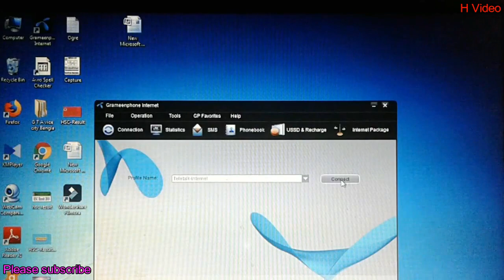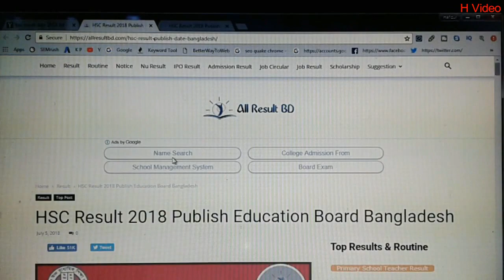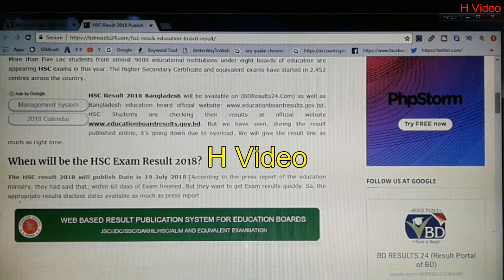২০১৮ সালের এইস এস সি পরীক্ষার ফলাফল প্রকাশের তারিখ ঘোষণা করা হয়েছে | HSC Result publish date 2018 bd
২০১৮ সালের এইস এস সি পরীক্ষার ফলাফল প্রকাশের তারিখ ঘোষণা করা হয়েছে | HSC Result publish date 2018 bd.
HSC Result 2018 Bangladesh Will Publish 19th July 2018 at official site of Education board. result Will be Published Through Official Website. Students Will Can Get (Higher Secondary Certificate) HSC Exam Result 2018 From Our Site. Bangladesh Education Board Results latest Update Notice will be Found here very first here. If You Come To Search For HSC Result Publish Date and Time, Then You are The Right Place to Collect The Information. We Also Add HSC Result by Online and HSC Result by SMS System For Our Readers.
Do You Know That Around 13 Lakhs 11 Thousand 457 Students Appeared The Higher Secondary Certificate Exam. Among Them 6.54 Lakh male and 5.65 Students Female Take Part The HSC Exam. Examresultbd.com is the Alternative website for get result of Bangladesh Education Board.
• Total Amount of Attended Students : 13,11,457
• Amount of attendant boys : 6,54,114
• Amount of attendant girls : 5,64,514
• Total Institutions : 8,305
• Number of Education Boards : 1
How To Check Result by Online
The HSC Examine or their Guardian who want to check their Result fast, they need to visit the E-board Result Website. The official web address of E-Board Results is after visiting the link, you need to click on Individual Result Button. Then, follow the step by step guideline.
• Visit the Above Link
• Click Individual/Institution Result Button
• Select Examination as HSC/Alim/Equivalent
• Select Passing Year as 2018
• Select Your Education Board Name
• Select Result Type (Individual for Students, Institution for Teacher).
• By Selecting Individual, Enter Your HSC Roll Number &
        Registration Number (optional)
• Enter Security Key

Thanks.